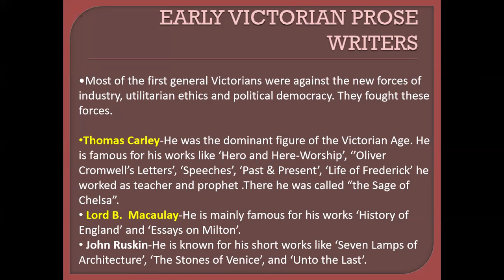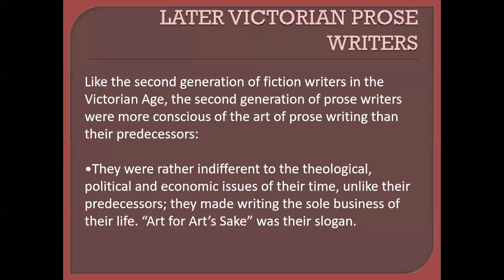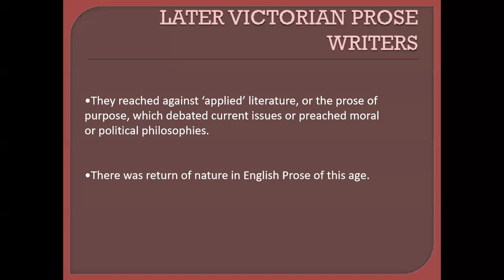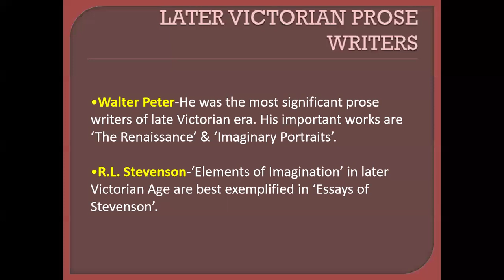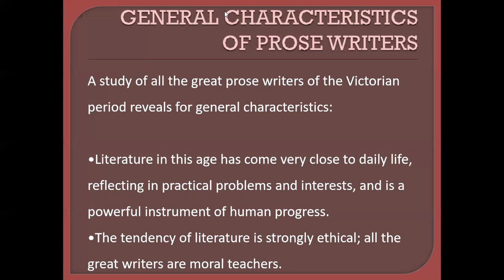Victorian Prose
In this lecture you will know about early and later Victorian Prose